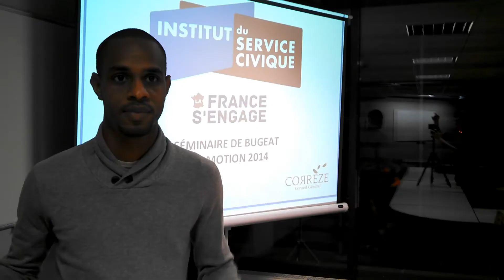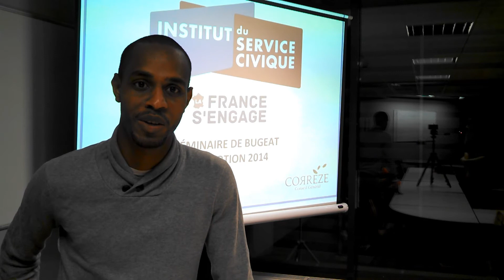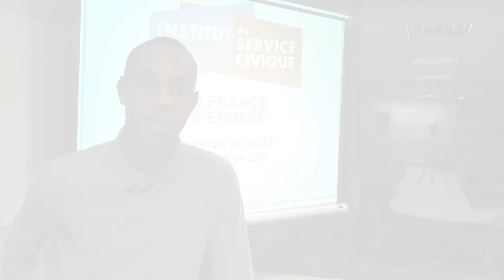Qui sont les lauréats de l'Institut du Service Civique ? (Épisode 2)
Découvrez les témoignages d'Axel, Thomas, Liana et Alhassane, lauréats de la promotion 2014 de l’Institut du Service Civique !